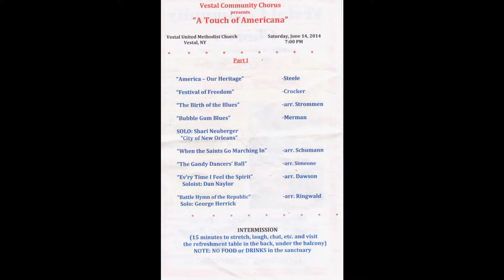Vestal Community Chorus - A Touch of Americana Promo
This Father's Day, it is always good to remember as a Father the Father who gives me worth.  This year- as Father's Day is a definite part of Americana so I dedicate this promo of a group of videos to come from this Chorus Program.  The theme is the 4th of July but this is for Father's Day.  Here is a companion video of the song live.

From The Vestal United Methodist Church   A special salute coming soon,  Music - Original Song -"Worth"  By Hailey Wiggins